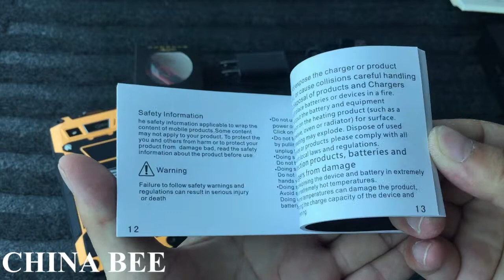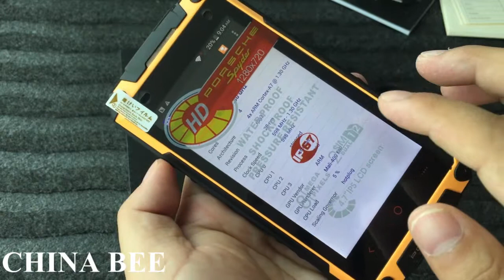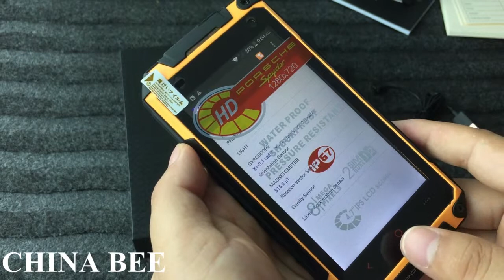918 IP68 TUWEI V8 OS 4.4.2 MTK6582 Quad Core 1.3GHz 4.7 inch 1G 8GB 8.0MP magnet charging